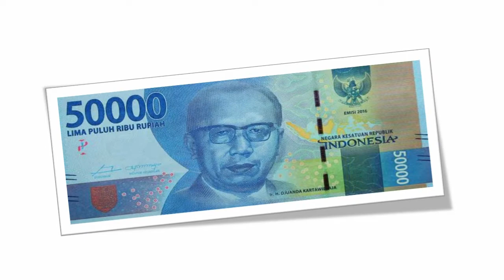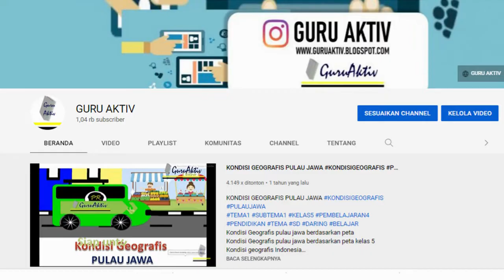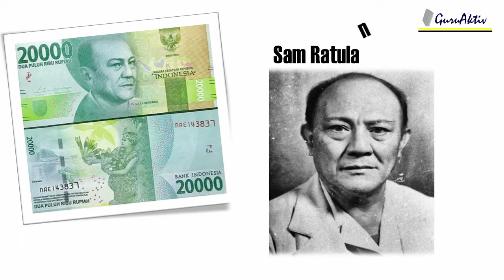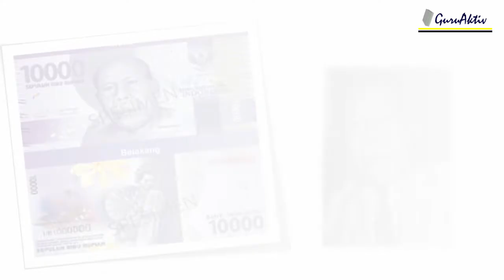PAHLAWAN DI UANG KERTAS INDONESIA | MENGENAL PAHLAWAN NASIONAL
JIKA KITA SERING MEMAKAI UANG DALAM KEHIDUPAN SEHARI-HARI MAKAN APAKAH KITA TAU SIAPA SOSOK PAHLAWAN YANG ADA PADA UANG KERTAS INDONESIA ?
MENGENAL SOSOK PAHLAWAN YANG TERDAPAT  PADA UANG KERTAS INDONESIA YANG MENJADIKAN KITA SEMAKIN CINTA TANAH AIR BANGSSA. BERIKUT ADALAH NAMA PAHLAWAN DI UANG KERTAS INDONESIA DAN GAMBAR PAHLAWAN DI UANG KERTAS INDONESIA